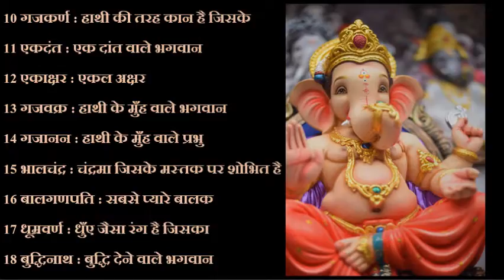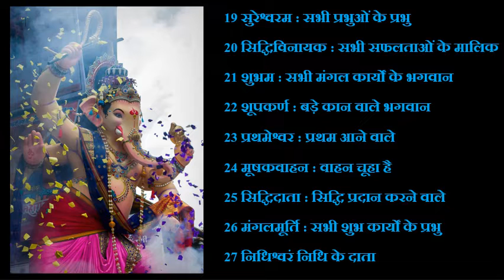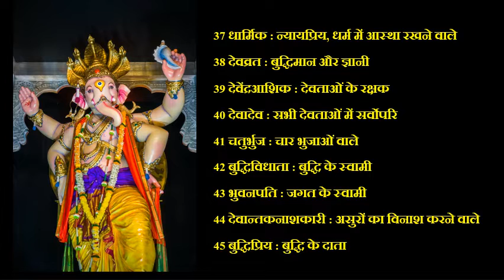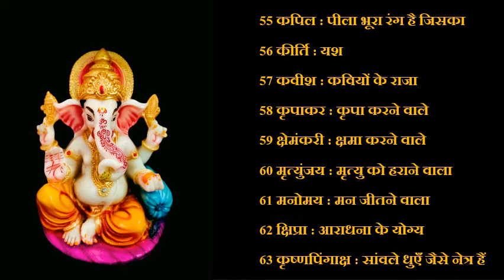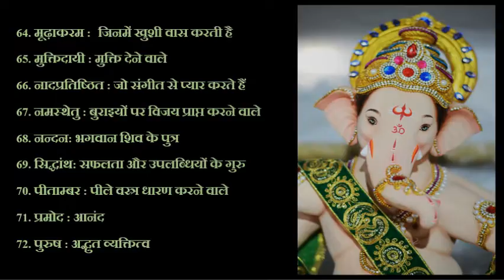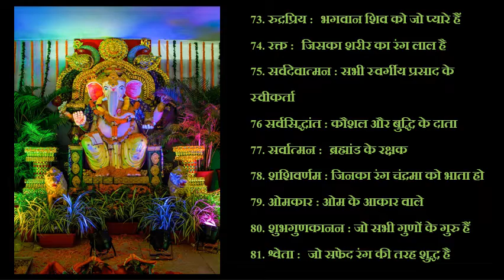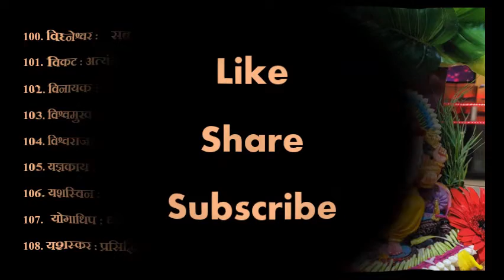गणेश जी के सिद्ध 108 नाम (अर्थ सहित) | ganesha 108 names | ganesh ji ke 108 naam in hindi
Voice: Sonia

Lord ganesha is known by so many different names. In this video, the divine 108 names of ganesha has been chanted. These ganesh ji k 108 naam in hindi (108 ganesh names) are considered very powerful and fruitful as worshipping these names pleases ganpati bappa. Anyone suffering from long term difficulties or obstacles in life should listen and read these names daily to overcome all the pains in their lives. Everyone should listen ganesh ji ke 108 name atleast on the auspicious day of birth of Lord Ganesha, Ganesh Chaturthi.

Also, we have provided the meaning of all these 108 names of lord ganesh.
May lord ganesha eliminate all the pains and sufferings from your life and fulfill all your wishes!

Jai ganesha!
Jai ganpati maharaj!

Also watch,